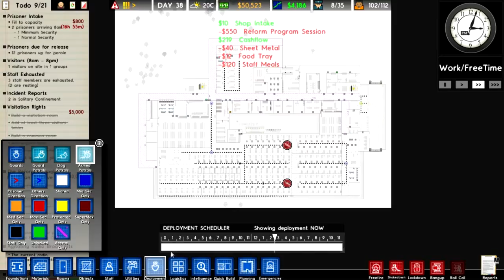Prison Architect: Part 5 - Like a Whole New Game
After a long break to due technical issues, Prison Architect returns and the Grand Slamwich is growing out of control. With a little TLC things can get back on track.